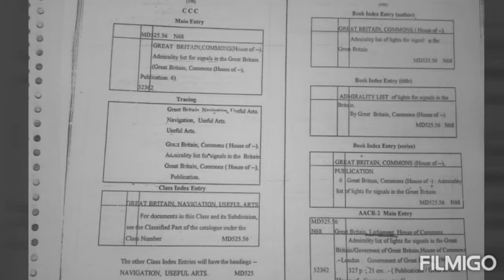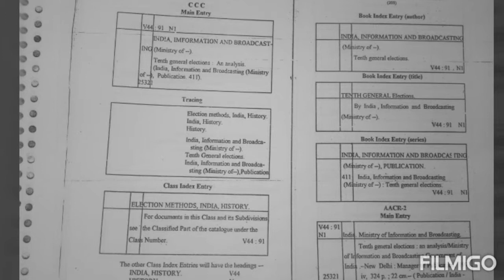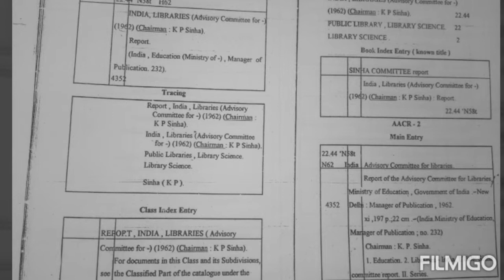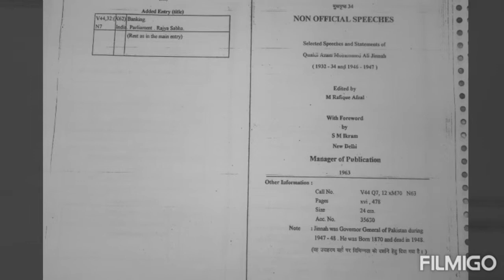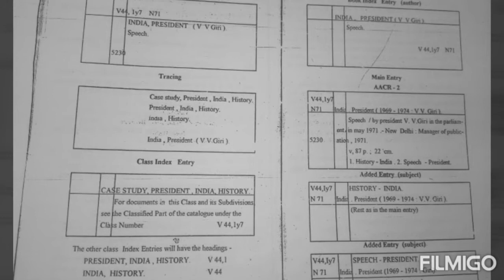CCC & AACR2 CATALOGING CORPORATE AUTHORSHIP government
CCC & AACR2 CATALOGING
CORPORATE AUTHORSHIP
government